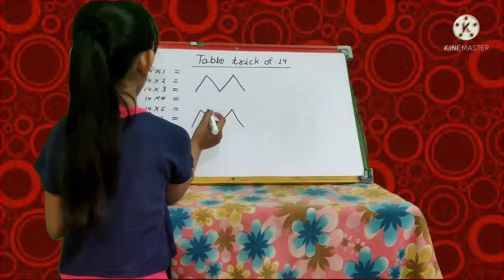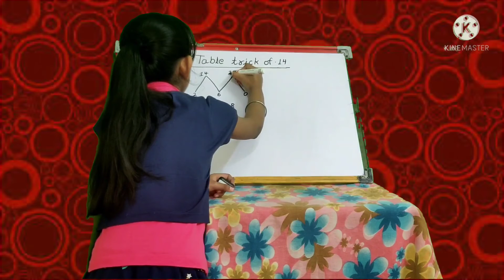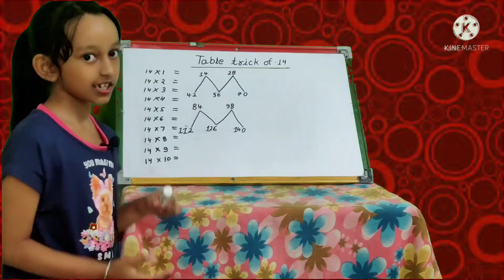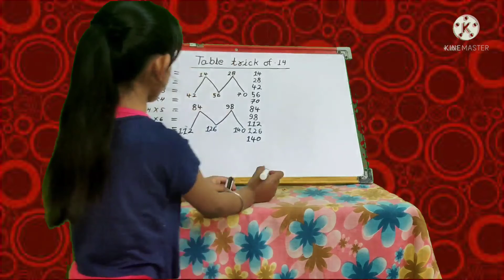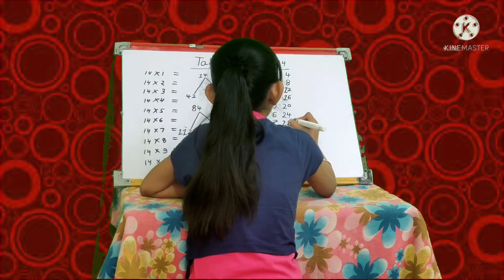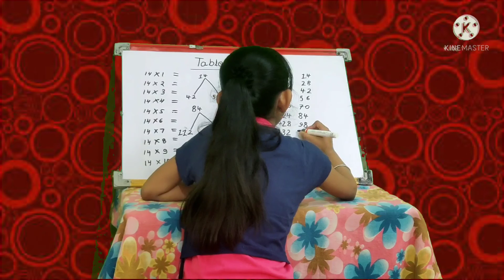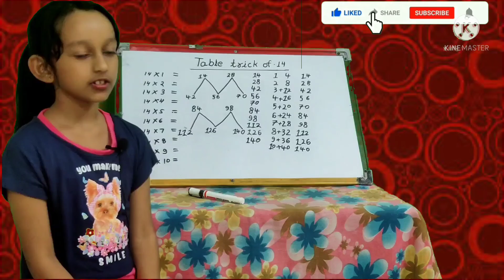Table trick of 15 /15 ka table /15 का पहाड़ा /nandnisoni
Table trick of 15 /15 ka table /15 का पहाड़ा /